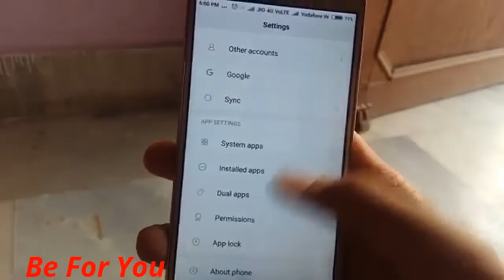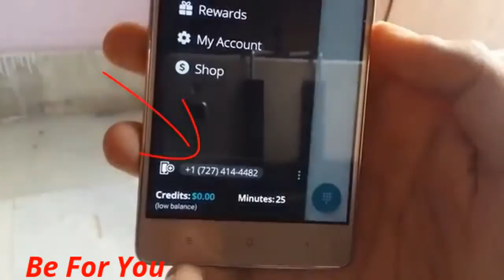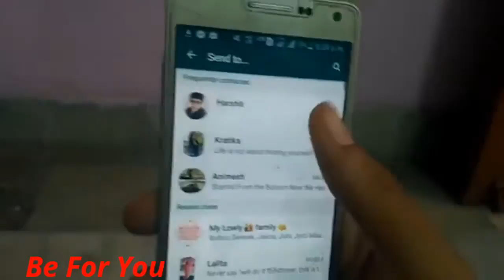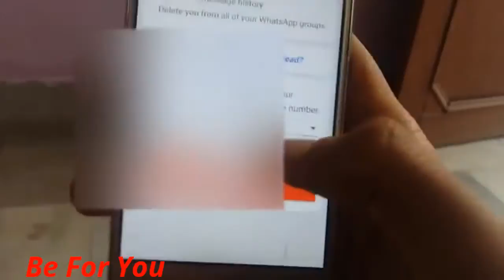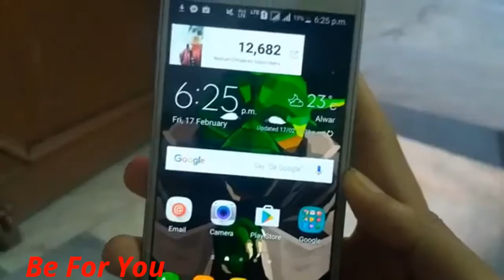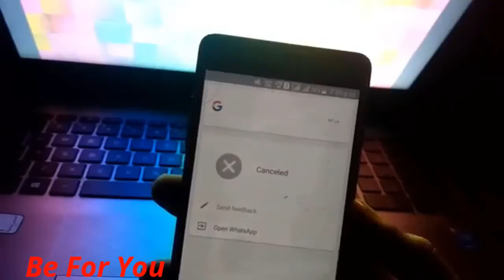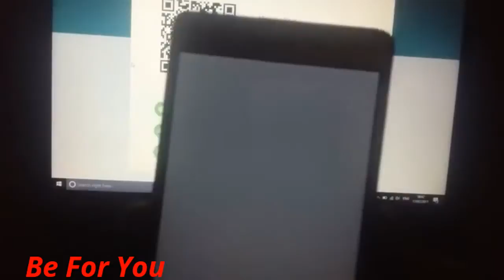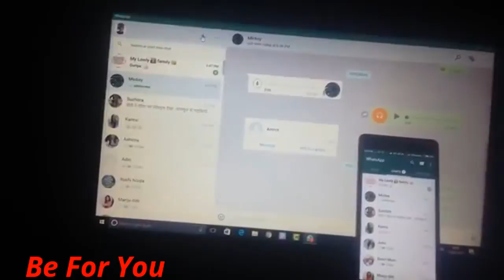Cool New Whatsapp Tricks | You Should Know | 2017 | Hindi / Urdu | कूल न्यू व्हाट्स ट्रिक्स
Cool New Whatsapp Tricks |You Should Know |2017 |Hindi/Urdu
कूल न्यू व्हाट्स ट्रिक्स | आपको पता होना चाहिए | 2017 | हिंदी / उर्दू
কুল নতুন Whatsapp ট্রিকস | আপনাকে জানতে হবে 2017 | হিন্দি / উর্দু
குளிர் புதிய Whatsapp தந்திரங்கள் | நீங்கள் அறிந்திருக்க வேண்டும் | 2017 |
కూల్ న్యూ Whatsapp ఉపాయాలు | మీరు తెలుసుకోవాలి | 2017
 TOP 12 New WHATSAPP Tricks 2017 You Should Try
I Bet that You Don't Know this WhatsApp Trick 2017
Top 8 Cool New Whatsapp Tricks You Should Know (2017) - Hindi/Urdu Video By Eachhow
11 Cool New WhatsApp Tricks You Should Know (2017)
Whatsapp New Look(Make it Awesome-Whatsapp Tricks 2017)
10 New Amazing WhatsApp Tricks You Should Try 2017
8 Cool New WhatsApp Tricks You Don't Know 2017

WhatsApp 6 New चौकाने वाला Secret TRICKS 2017 You Should Use It

 SCHEDULE
Find new ( Every day ).